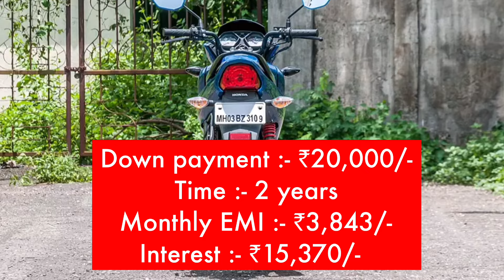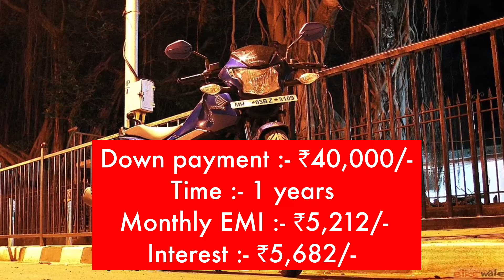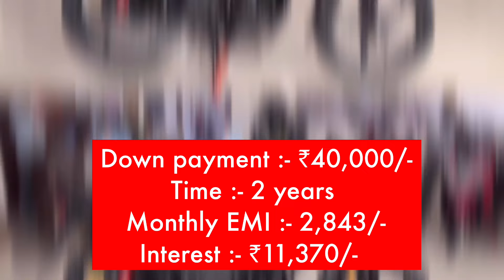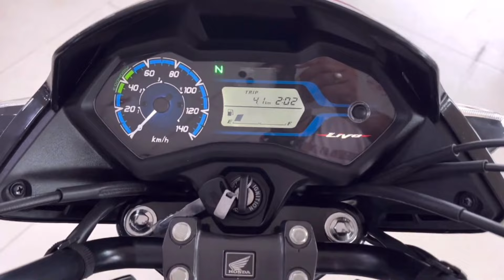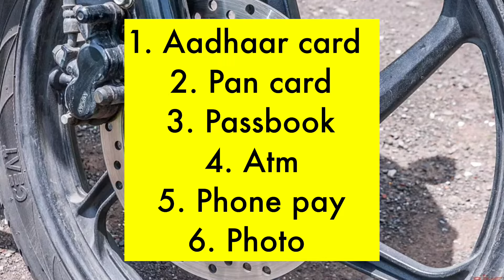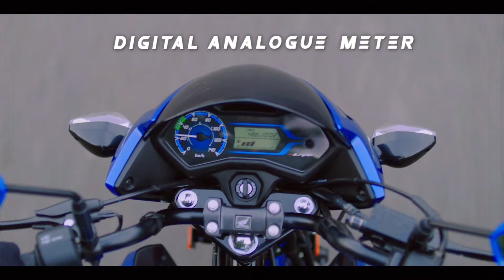Honda Livo 110 New Price Finance Emi Downpayment | honda livo 110 loan details | 0% Interest Rate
honda livo emi down payment
Honda Livo 110 finance offer 2024
new 2024 honda livo 110 finance emi offer
zero interest bike finance offer
easy bike finance process
fraud in bike finance
honda livo finance offer
bike loan pe kaise le ?
honda LIVO 110 new model 2024
LIVO 110 new model